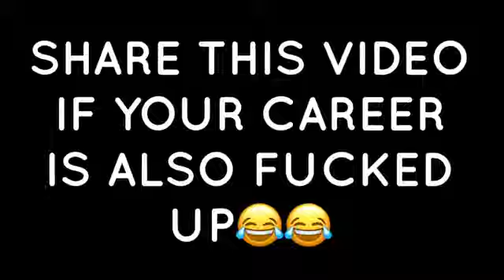When dad pressurises you to choose a career Ashish Chanchlani